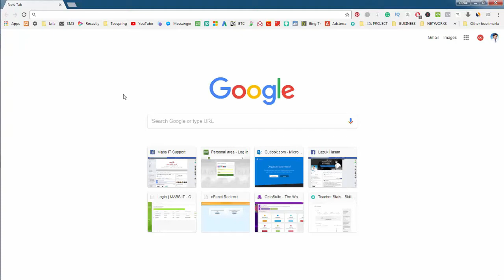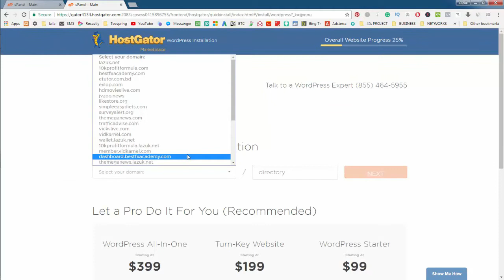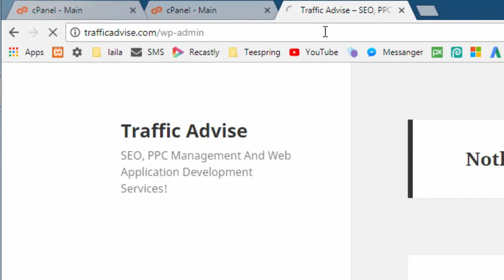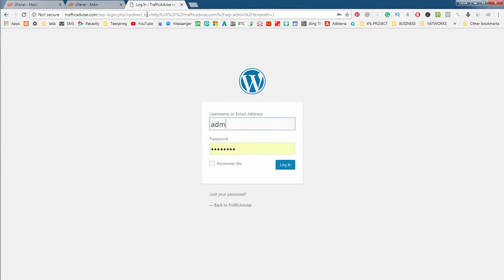WordPress: How To Install WordPress on HostGator (updated version)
WordPress: How To Install WordPress on HostGator

What is WordPress? WordPress is an online, open source website creation tool written in PHP. But in non-geek speak, it’s probably the easiest and most powerful blogging and website content management system (or CMS) in existence today.

Who uses WordPress?
You’re in good company if you use WordPress to publish on the web. Many famous blogs, news outlets, music sites, Fortune 500 companies and celebrities are using WordPress.

For example, famous blogs like Mashable and TechCrunch are both on WordPress. News outlets like The New York Times’ blogs and CNN’s on-air personality blogs all use WordPress, too.

If you’re ever curious about about who uses WordPress, head on over to the WordPress site showcase and you’ll be impressed by the number of well-known sites and famous people using WordPress to power their websites.